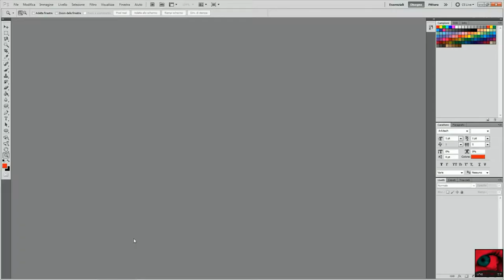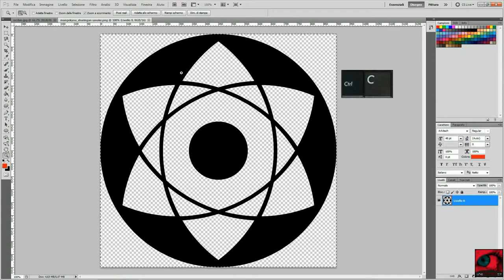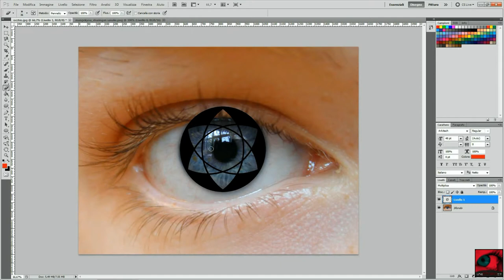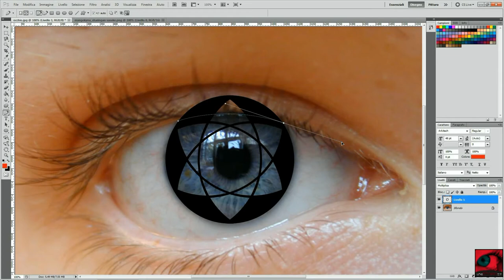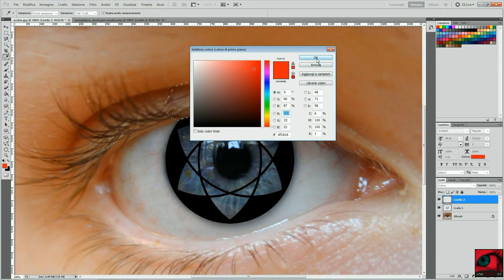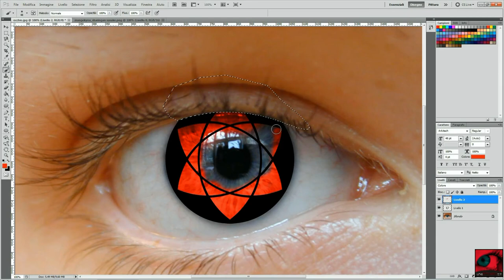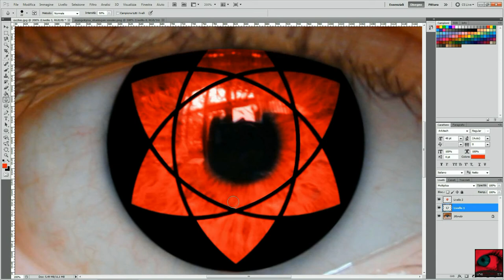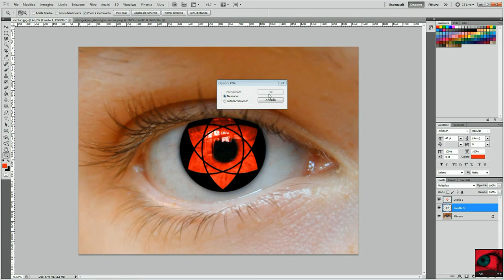Tutorial Photoshop #01 • Mangekyou Sharingan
Ciao a tutti, abbiate pietà di me, è il mio primo Tutorial, ed ero anche raffreddato -.-

Mandatemi un pm per ricevere i file per realizzare lo sharingan.

Ciao a tutti belli e brutti

Wiiiiiii